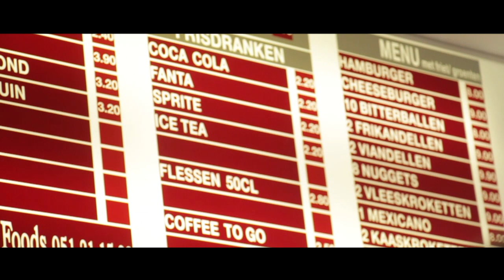LeVilain - Slide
"Je suis Pedro de la Fuentes, l'antimatière* équivalente de LeVilain découvert lors de son voyage dans la galaxie d'Andromède. Il m'a ramené sur terre, et je me suis emparé d'une partie de sa vie. Je suis le démon maléfique de Vilain. J'apparait lors-ce qu'il consomme ses bières et sa ganja. Ayant la même passion pour le rap que lui, j'ai été faire un petit tour dans son studio pour ramener ma touche sur son album beaucoup trop conscient à mes yeux d'alien (c'est comme ca qu'il m'appelle) . C'est le 2ème extrait de sa mixtape qu'il sortira d'ici peu."
- Pedro de la Fuentes a.k.a. l''alien a.k.a. l'antimatière

* L'antimatière est l'ensemble des antiparticules des particules composant la matière classique — celle dont est faite la Terre. Le préfixe « anti- » signifie que l'antimatière est « l'opposée » de la matière.

ARTIST : LeVilain/Pedro de la Fuentes

REC / LABEL : Bakarett Records

MIX : Jeune Pablo

MASTER : Audio Emotions Records (AER)

CLIPMAKER : Jake Evara à la cam

BEATMAKER
* Jacob Lethal Beats (Face B), this beat is for non-profit use only